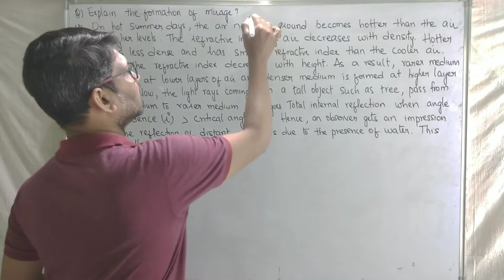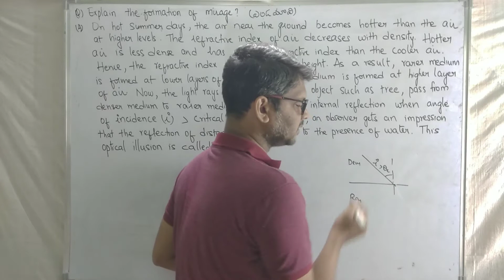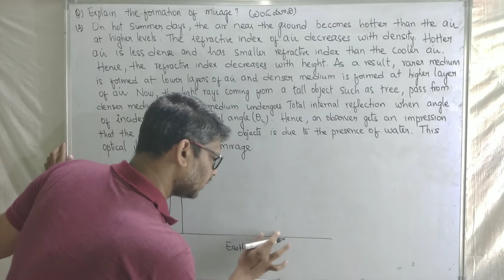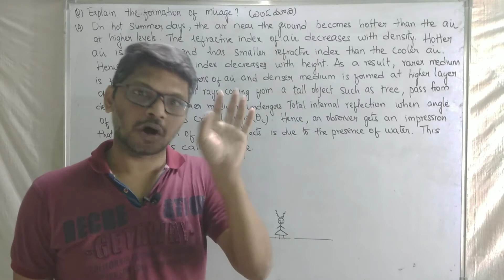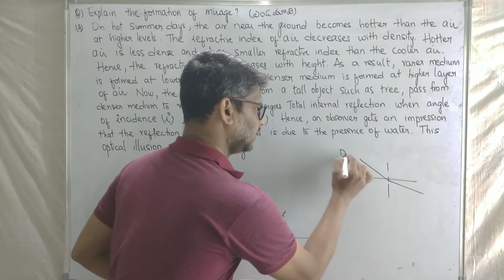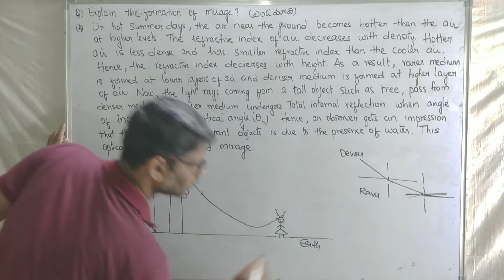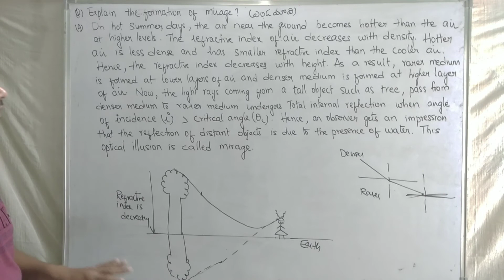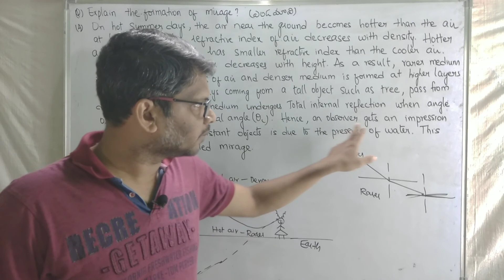Ray Optics SAQ #3 - Formation of Mirage - Important Short Answer Questions for Second year IPE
In this video, I have discussed about the formation of Mirage